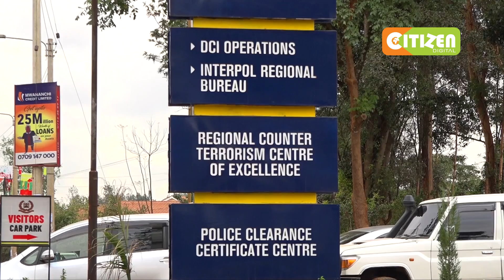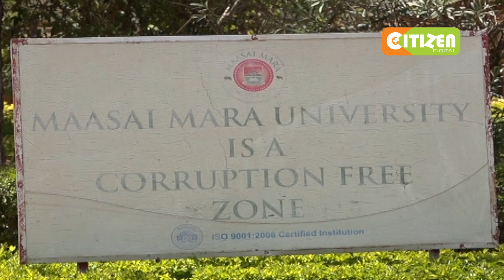Embattled Maasai Mara VC questioned by the DCI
Maasai Mara University vice chancellor prof. Mary Walingo has been questioned by DCI detectives for over 5 hours at dci headquarters.
Detectives from the financial crimes investigation wing of the dci required professor Walingo to shed light on allegations placing her at the centre of the misappropriation of 190 million shillings at the university.
With more university council officials expected Thursday, succession politics have taken centre stage, after Walingo was sent on a compulsory leave pending investigations.